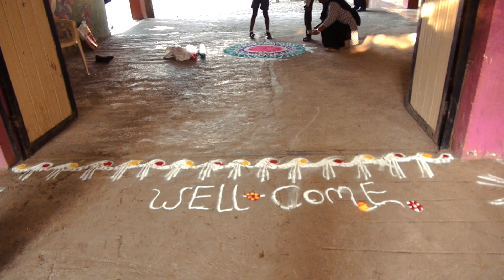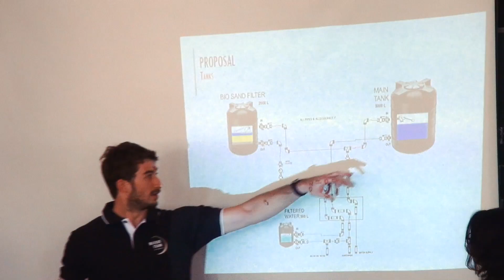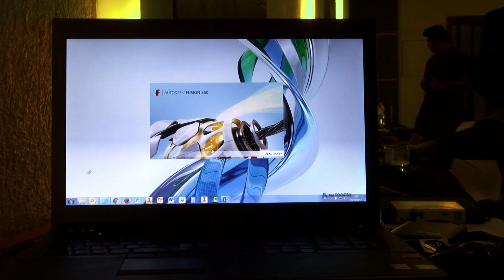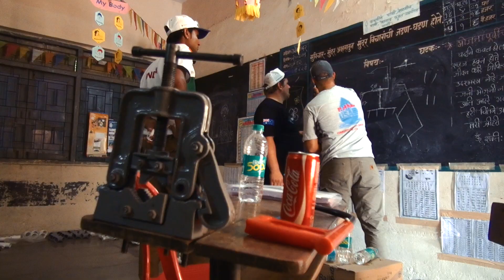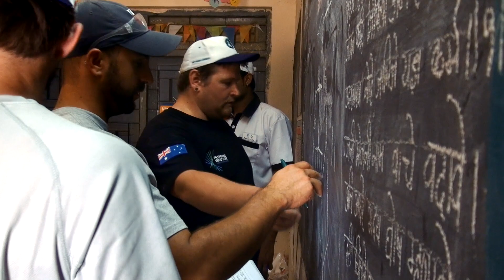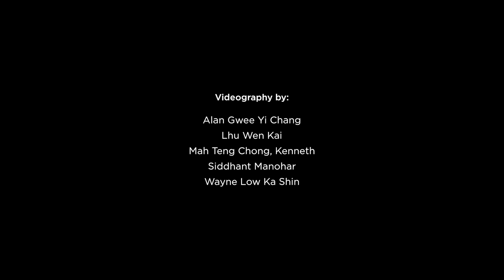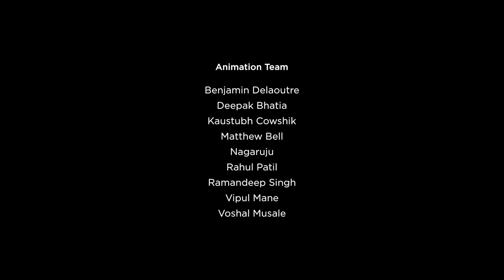"We are Team School 125."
It ran between 2–5 November 2015 at Maha Nagar Palika School 125 in Nashik, India, welcoming four international Teams (from Australia, Basque Country, India and USA) representing skilled trades across the Plumbing, Engineering, Construction and Design sectors.

This video tells the story of their week together, and was produced in collaboration between students and staff of the School of Science and Technology, Singapore, and Autodesk Student Experts from the DSK International Campus in Pune, India.